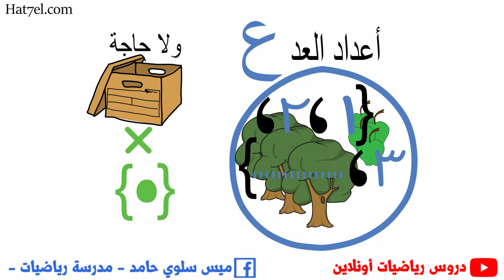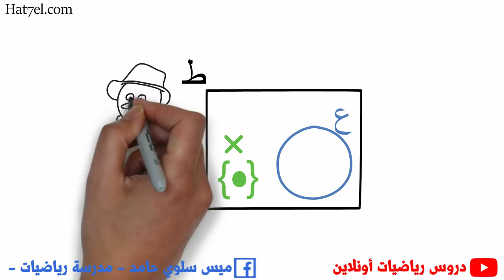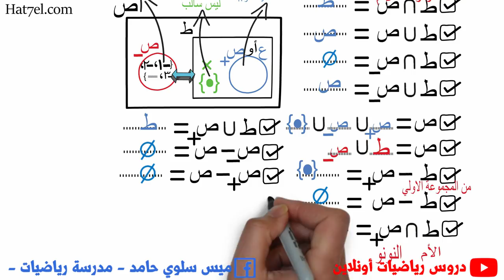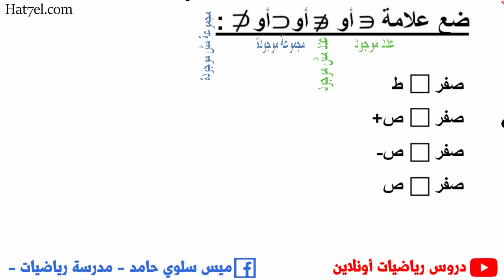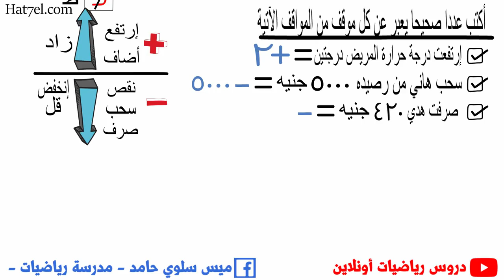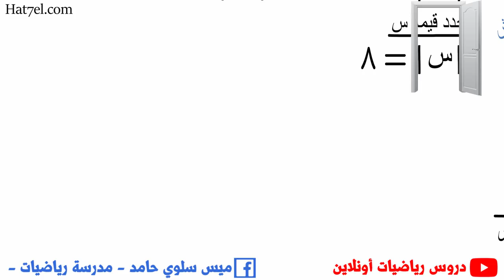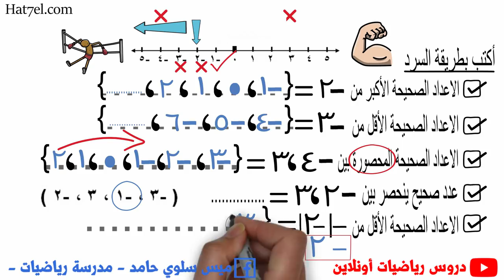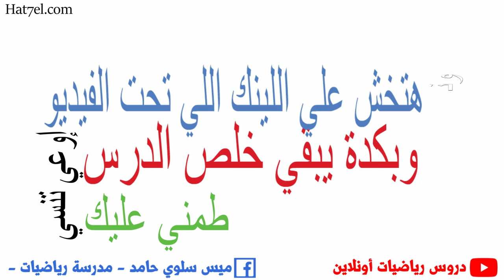الاعداد الصحيحة | للصف السادس الابتدائي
اول درس من دروس سنة ستة واللي لازم تستمتع بيه قصدي تذاكره معايا كويس علشان هيسهلك كتير جدا . امتحان الدرس هتلاقيه هنا